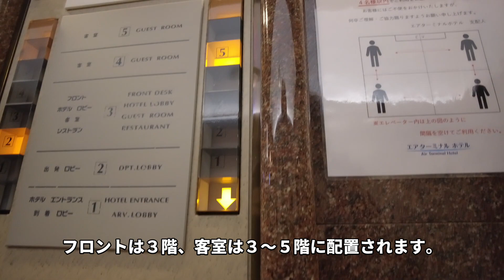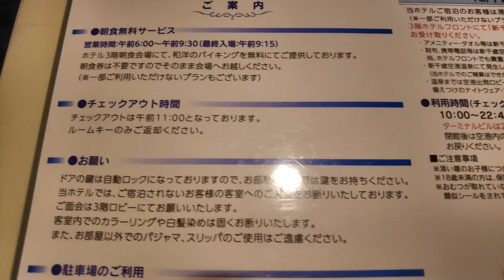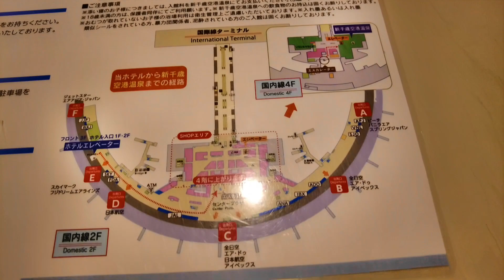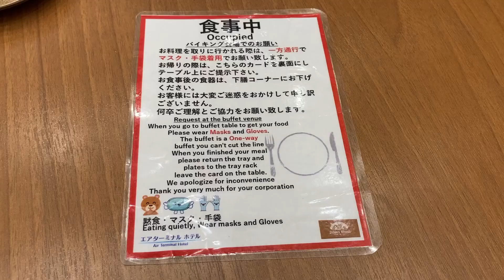【北海道千歳市】新千歳空港内の「エアターミナルホテル」に宿泊。滑走路が見える部屋で朝食付。夕食は空港で！Stay at the Air Terminal Hotel@Hokkaido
新千歳空港の中にあるホテル「エアターミナルホテル」に宿泊してきました。

ユナイテッド航空の特典航空券を利用して、今回は大阪（神戸）→名古屋（中部）を片道航空券で移動中。直行便はないので経由で発券。必要マイル5,500マイルで、３レグ（区間）の搭乗になりました。

大阪（神戸）から新千歳空港にフライト後、次のフライトが翌朝のため、レンタカーを借りて新千歳空港周辺をドライブ。翌朝のフライトが早朝のため、千歳に宿泊することにしました。

少しでも時間を節約したいことから、新千歳空港内にあるホテルを予約しました。何度も宿泊したことのあるホテルですが、今後は朝食に力を入れて、北海道を楽しめる朝食にしていきたいとのお話を聞きました。４月になり、以前より品数を増やしたり、北海道を楽しめる料理の用意を始めたらしいです。おいしい朝食でしたので、今後も楽しみです。

そんな久しぶりの宿泊、どんな宿泊だったでしょうか。

☆2022年４月上旬撮影。撮影時点での情報です。

以前宿泊したときのブログ記事（ツインルーム）

○空港カートも部屋に持ち込める、新千歳空港内のエアターミナルホテル

SegTabi‹セグタビ›ｰｰｰｰｰｰｰｰ
Segwayなどパーソナルモビリティと観光、楽しんで満足する旅。旅の楽しみを紹介します！SegTabi‹セグタビ›しませんか！

本館 （パーソナルモビリティ中心）：@info_segtabi
別館（旅中心）：@segtabi

☆こちらは、最近更新できていませんが、もしよければご参照ください。

00:00 オープニング
00:47 エアターミナルホテルに入ります
01:19 チェックイン
01:50 ルームツアー
05:15 夕食
05:46 腹ごなしの空港散歩
09:46 朝食
11:47 クロージング